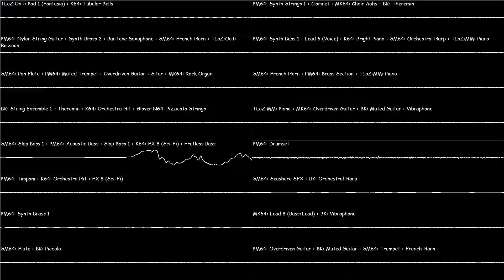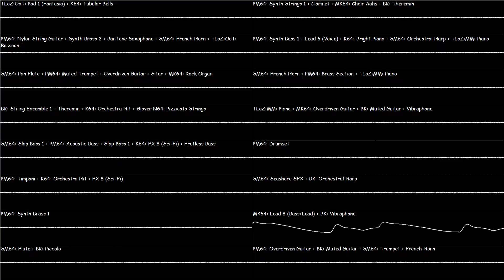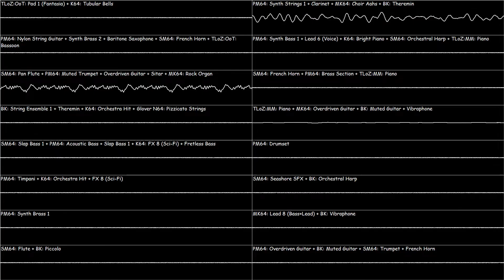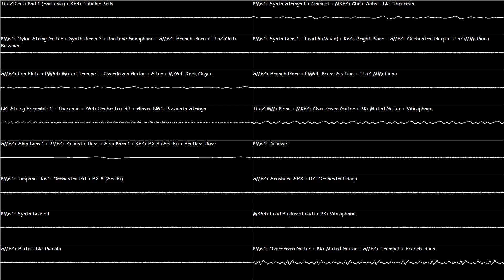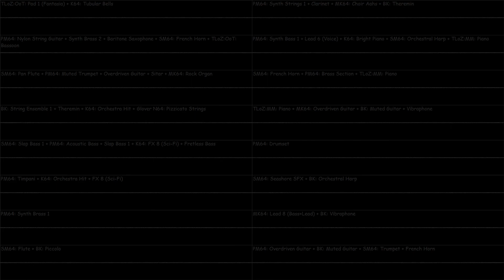David Yackley - Onestop (.mid) - Nintendo 64 SoundFonts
Tittle: Onestop
Composer: David Yackley

The last video I'll upload this year, I wish everyone a really good next year :)

Remixed using some soundfonts from N64 Games

Probably the longest non-looped midi I've ever heard

Tools and Resources used:
Midi Mixing: SynthFont
Image Editing: Paint.Net
Video Editing: VSDC Video Editor
Oscilloscope Output: OVGen